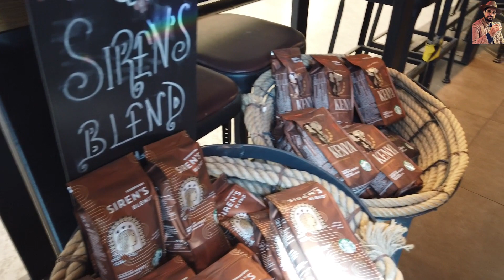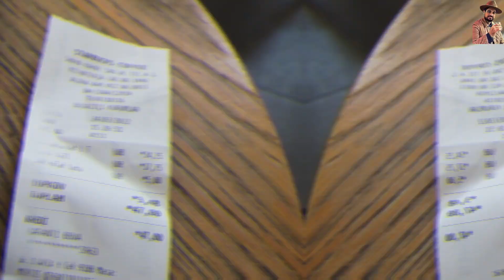Starbucks Oat Latte Tadımı - Dark Cacao and Orange Oat Latte İçtik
Kardeşim'in çok sevdiği Starbucks Oat Latteleri benim de denememi istedi, ben de sizlerle paylaşmak istedim, umarım beğenerek izlersiniz...

Kahvelerimden Satın Almak İsterseniz